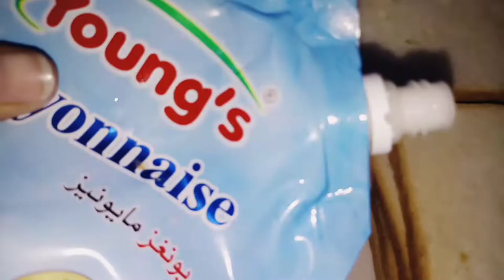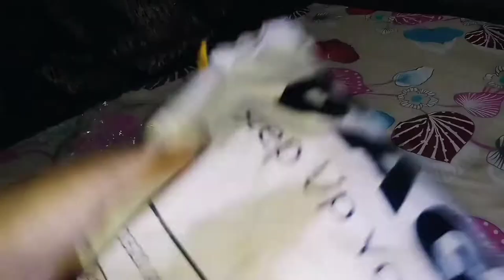My online hand bags shopping😎| mazedar sandwich| daily routien vlogs